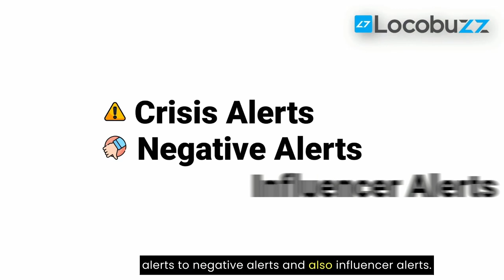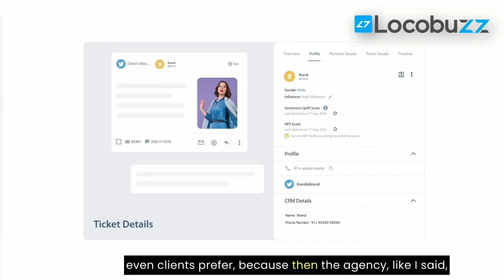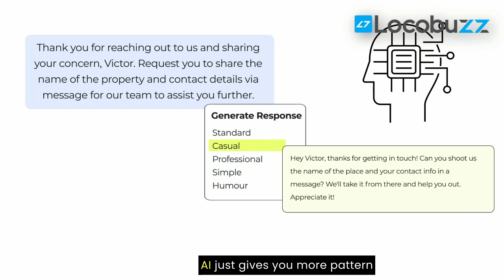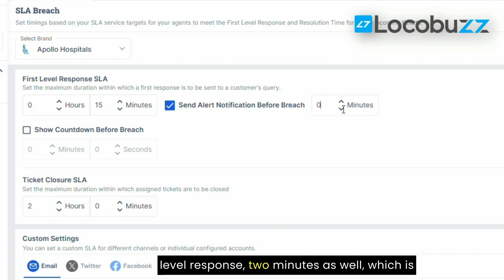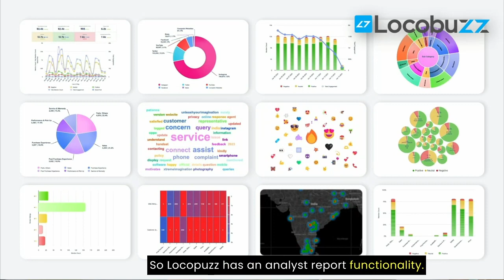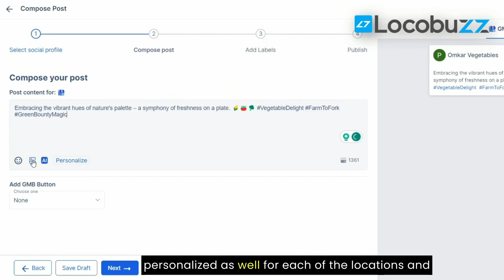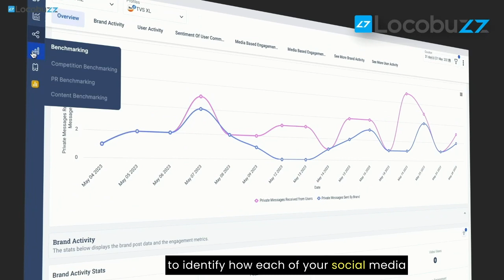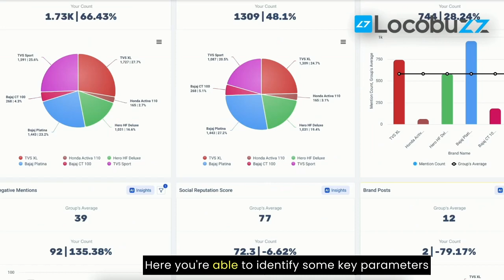How Agencies Should Approach ORM in 2024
Join us for our exclusive webinar, 'Strategies for Effective Online Reputation Management (ORM) in 2024,' where we'll equip you with invaluable insights and strategies to master the ever-evolving era of ORM.

Whether you're a business owner, a savvy marketer, or an individual keen on safeguarding your online image, this session is your passport to staying ahead of the curve and fortifying your digital identity.

Discover the essential metrics for agency reporting to ensure the success of your ORM strategies.

🌟Learn about the exciting market opportunities that await when collaborating with agencies on ORM services.

💡 Explore the crucial capabilities in publishing and how they can elevate your ORM efforts.

🤝 Get an exclusive peek into the Locobuzz Agency Program and find out how we support our agency partners.

To have a complete understanding and a personalized demo about the Locobuzz Agency Program follow the